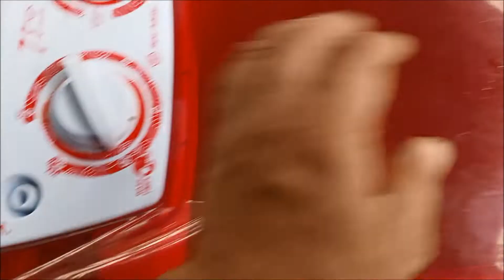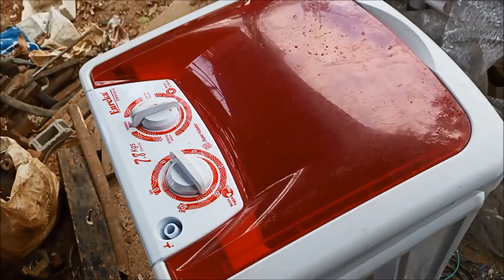eureka washing Machine Bakit mahina Umikot pag may m na Damit, How to Fix it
Eureka Washing Machine mahina umikot pag may laman na Damit,  ang Video na eto ay simple instruction kung papaano gawin, and another purpose of this video is to help people to reduce expenses, if they  can fix by her own. Hoping the this video can help other to fix there own washing washine.

facebook: Sampaloc Techno One Enterprises Inc.
our shop location.
Sampaloc Techno One Enterprises Inc.
Purok 2 Block 1 Manga st. Brgy. Sampaloc Tanay Rizal

Someone need LED TV Universal Main board , Washing Machine Univeral
main Board.  send us email.

Brave browser: while using kikita kapa.
kaya brave browser na gamitin natin.